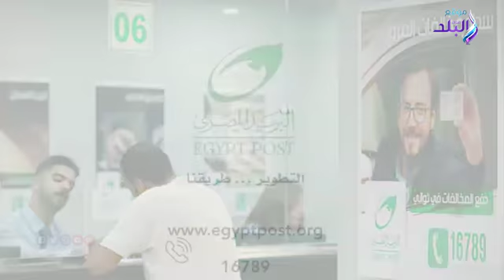صدي البلد | اتفاق بين النيابة العامة والاتصالات على تحصيل مخالفات المرور بالبريد